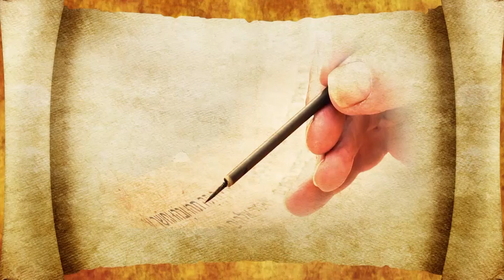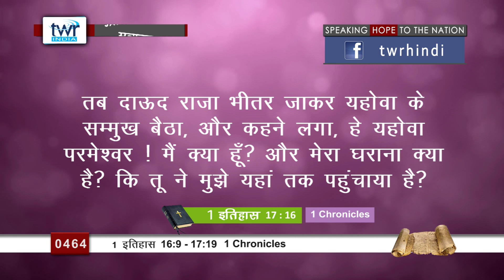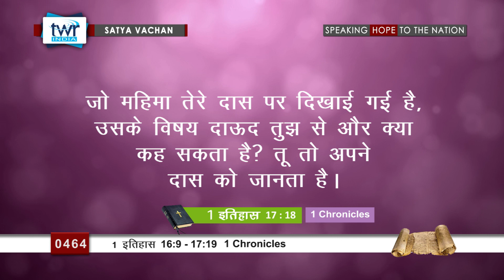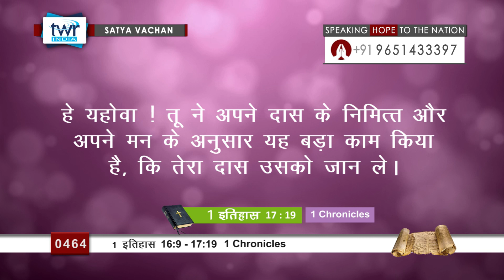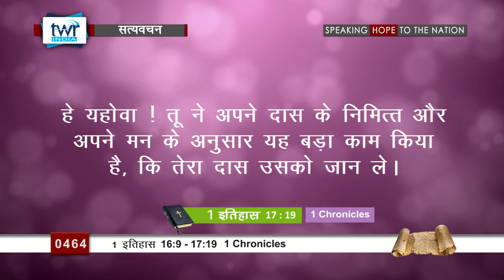1 इतिहास (#0464)1 Chronicles 16:9-17:19 Hindi Bible Study Satya Vachan